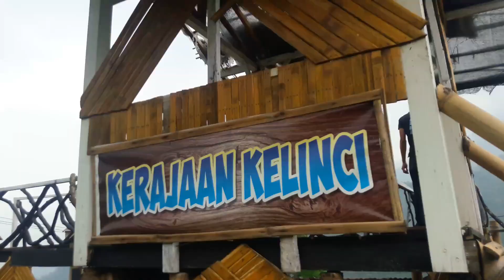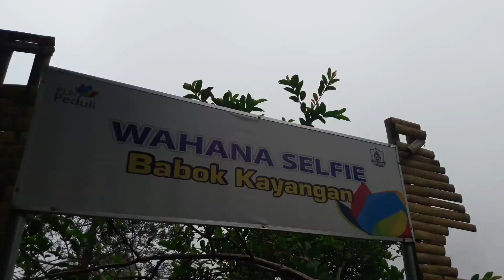Menikmati ke indahan alam di Wet Sendi Adventure di Pacet, Mojokerto 2020 || Travel Vlog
Jika kalian ingin menikmati wisata alam yang indah, kalian datang saja ke Wet Sendi Adventure yang ada di Pacet, Mojokerto, di tempuh kurang lebih 2 jam perjalanan dari Surabaya.

Bagi Kalian yang ingin kesini harap cek rem kendaraan kalian. karena perjalanan menuju Wet Sendi Adventure ini cukup menanjak dn curam waktu turun. jadi harap hati - hati ya bagi kalian yang ingin kesini

Harga Tiket Masuk : 10.000/org
Parkir Mobil : 5.000 & Parkir Motor : 3.000